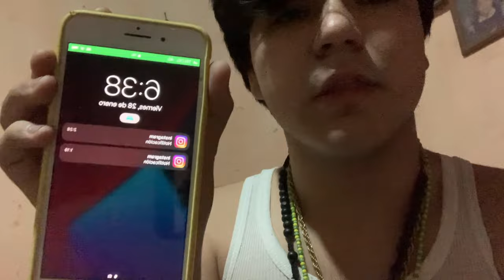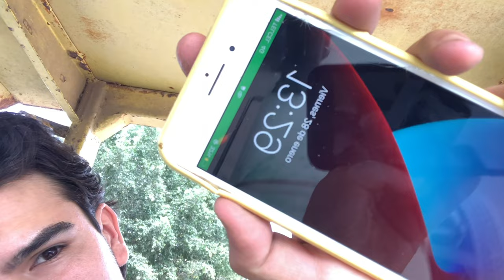Un día conmigo en el rancho‼️👨🏻‍🌾🐄/ SARABIA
Qué rollo plebada, aquí su camarada Sarabia, espero les haya gustado este video, esperemos y se vengan muchos más, comparte y suscríbete, coméntame qué quieres que suba y con quien, ánimo, saludos y bendiciones.